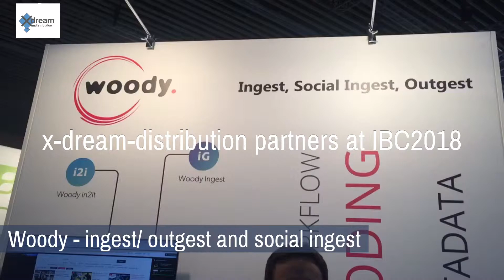xdd partner - Woody Technologies at IBC2018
DAY 2 at IBC2018. Our partner Woody Technologies will be happy to meet you for a demo of its ingest and outgest software as well as the newest Social Ingest tool. Go check it out at the booth 3.B39!